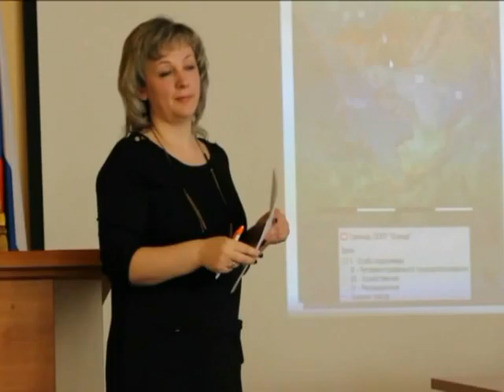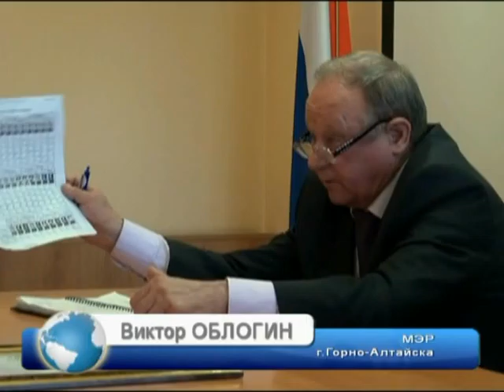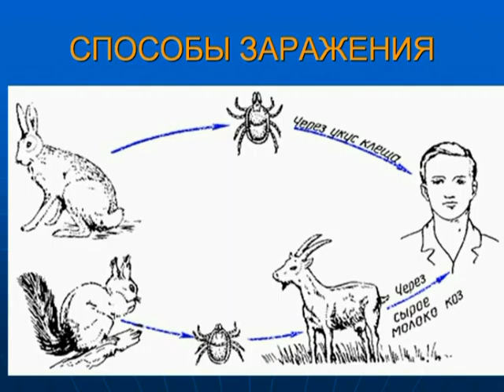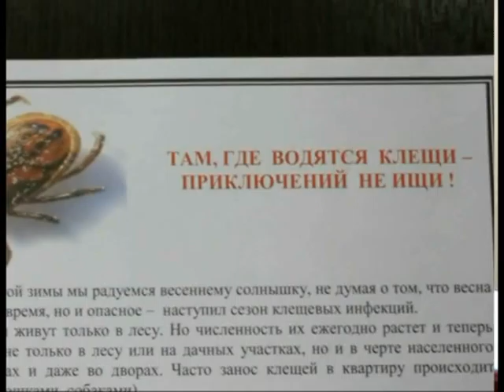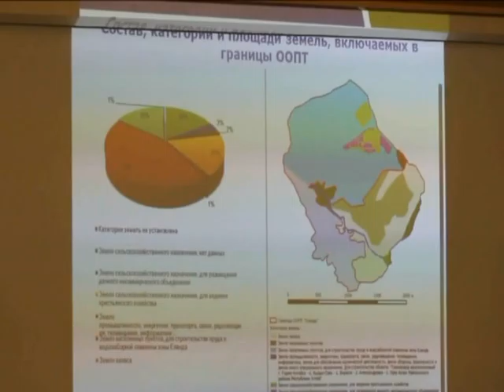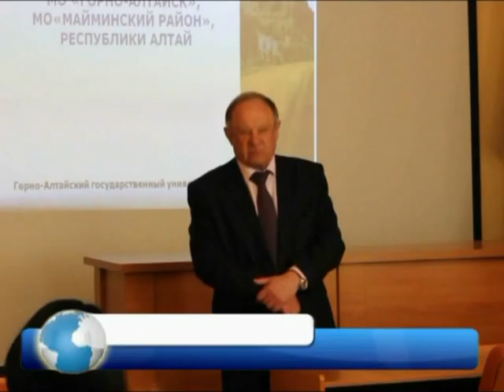2016 04 13 Панорама Недели полная версия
"Панорама Недели" - это обзор и анонс наиболее важных и интересных событий из жизни Горно-Алтайска, мнения экспертов, официальная позиция власти и проблемы рядовых горожан.
"Панорама Недели" - программа о Горно-Алтайске и для Горно-Алтайска.